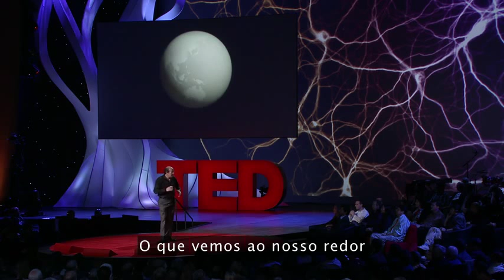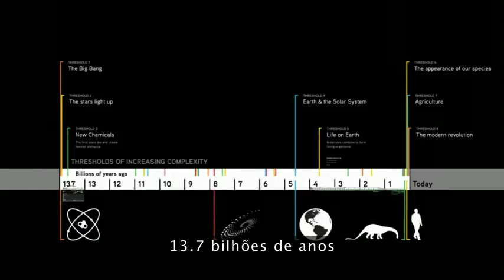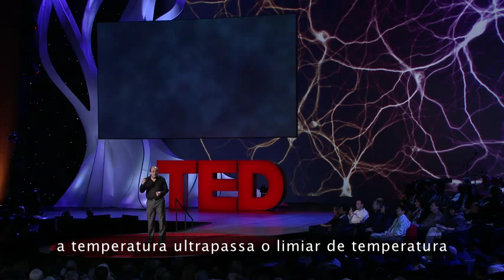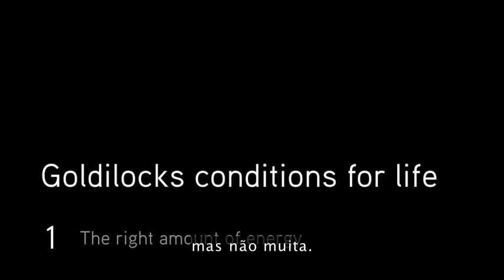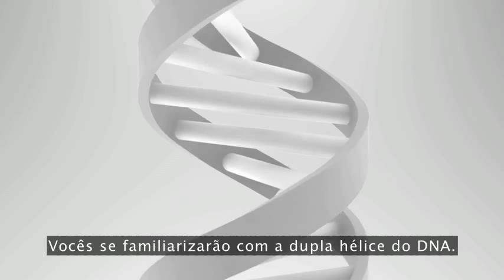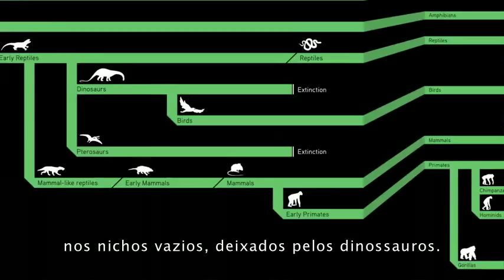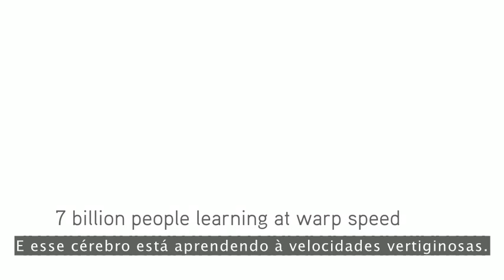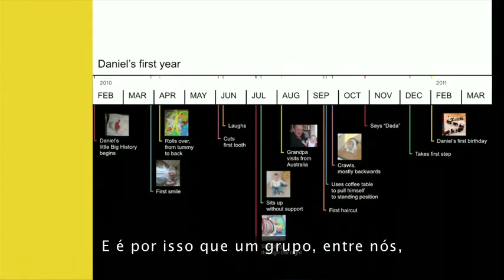David Christian - A história do Universo em 18 minutos.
A história do Universo em 18 minutos.
Versão legendada em português do vídeo  de David Christian.